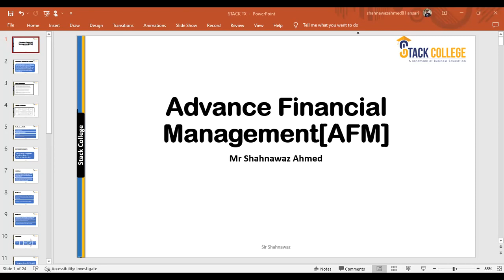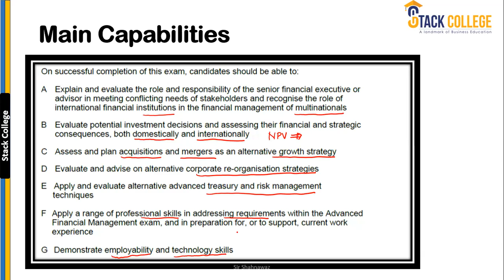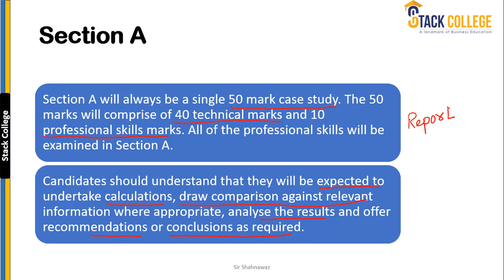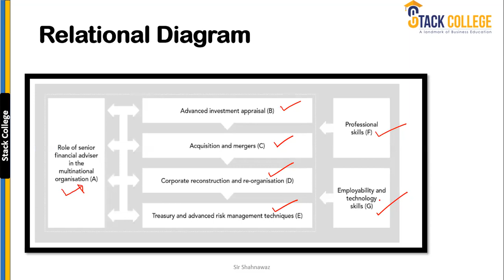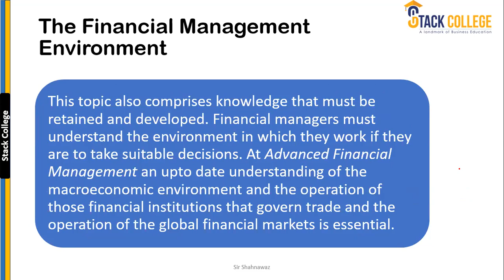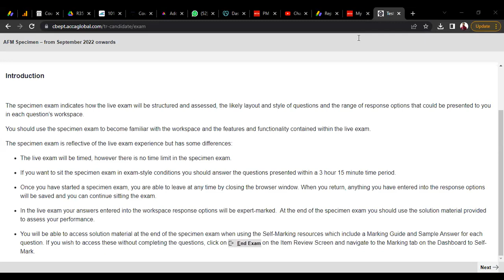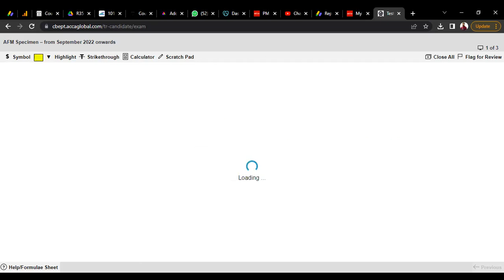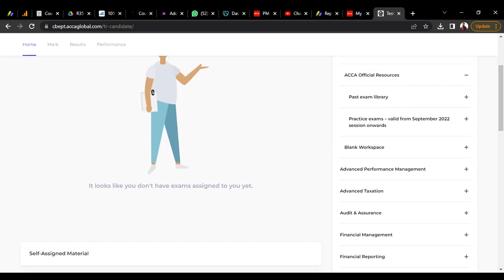AFM- Introduction [March 23 ] - Urdu -Sir Shahnawaz Ahmed